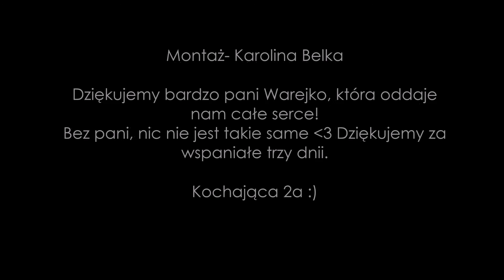[GM4Tv] Film z wycieczki - klasa 2A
Film zrealizowała Karolina Belka